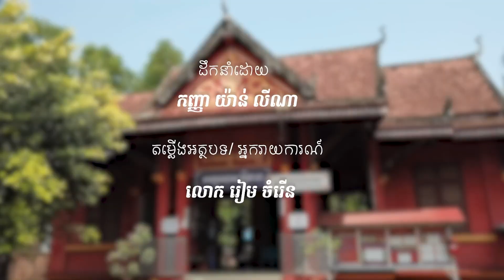ឃុំទួលទទឹង ស្រុកព្រៃនប់ ខេត្តព្រះសីហនុ